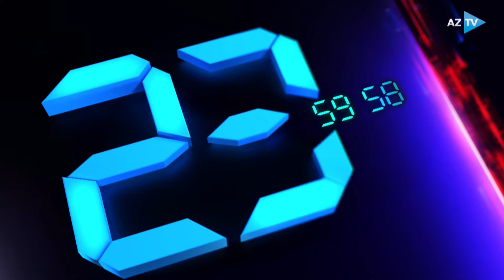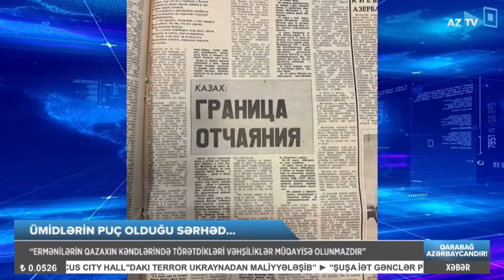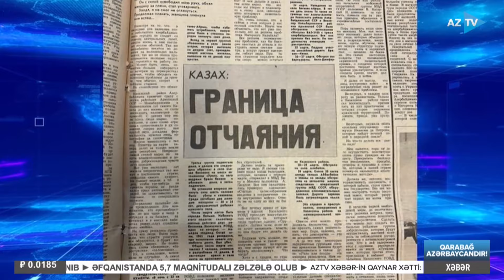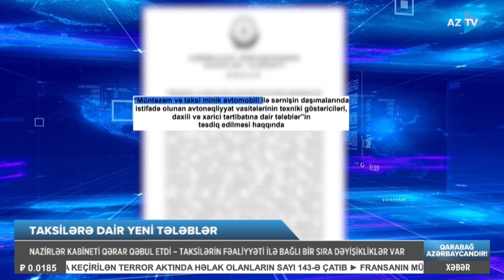Samirə Mustafayeva ilə AZTV XƏBƏR (00:00) | 29.03.2024